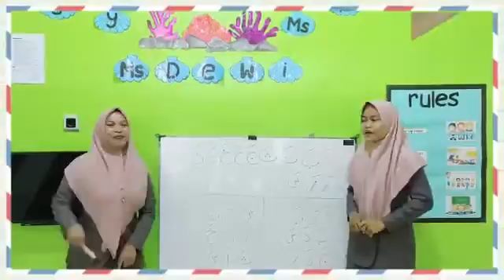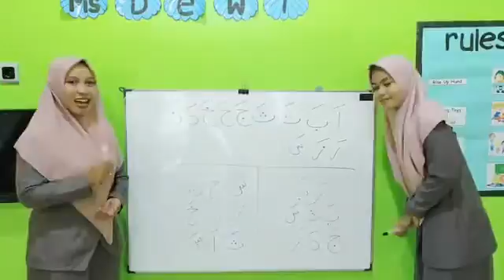24 October 2020